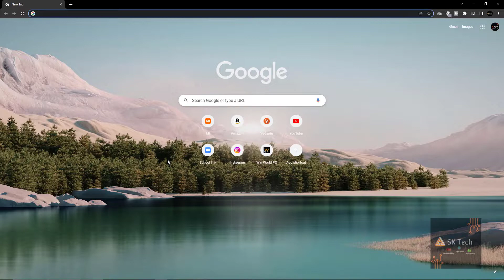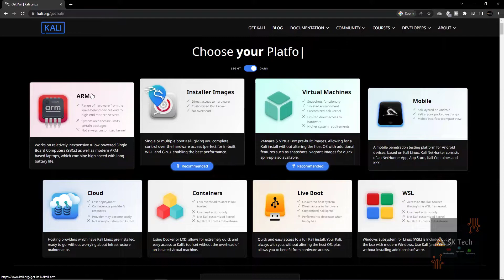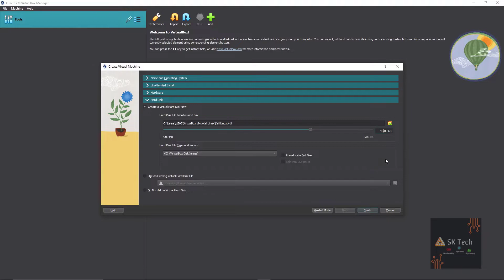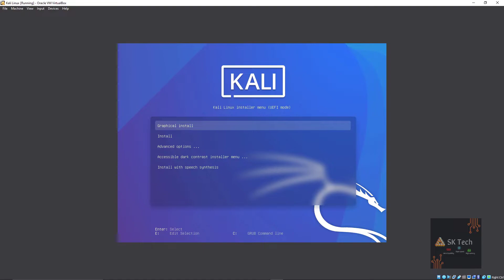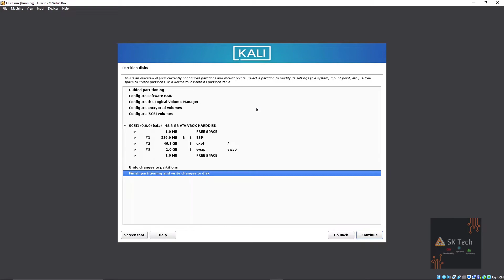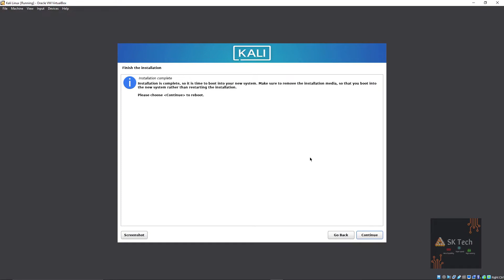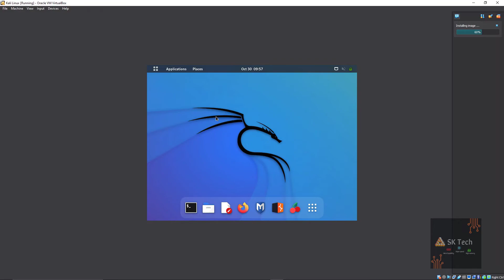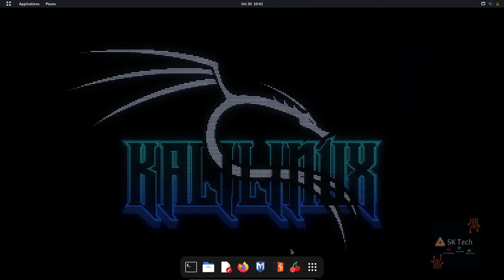How to install Kali Linux On VirtualBox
Hey Guys in this Video we will install Kali Linix on Virtualbox